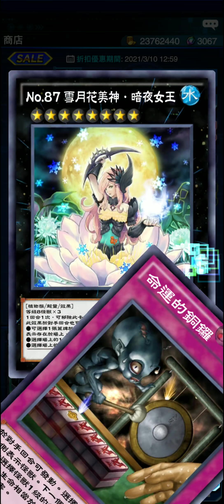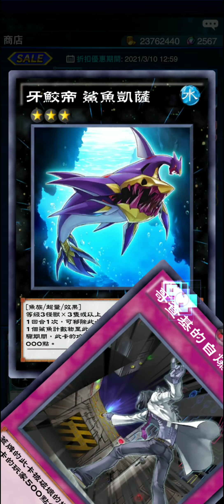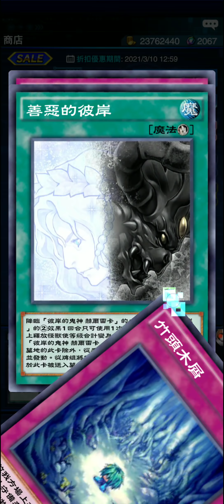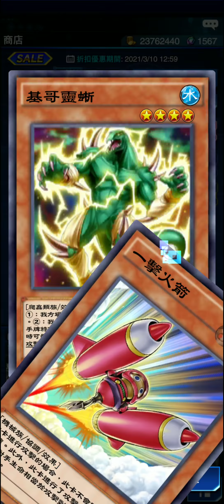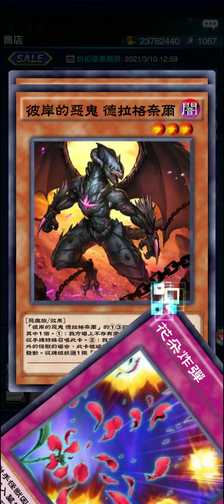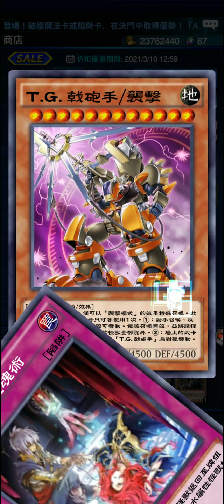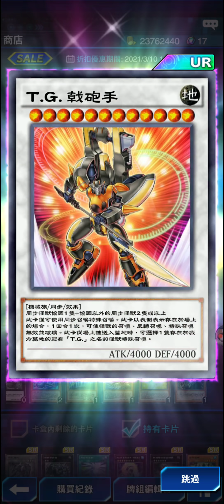【遊戲王Due Links浣熊哥抽卡包#12】第33主要卡盒抽爆！！老婆都來吧！